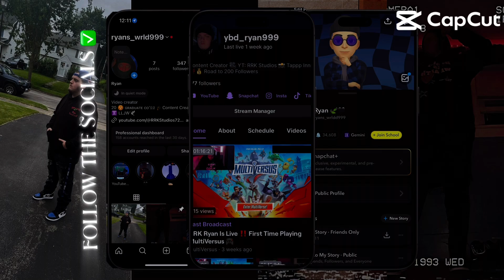4KRyan: Junior’s Big Playtime 4 Reaction